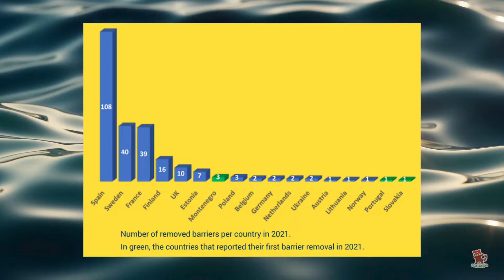Why are European countries removing their dams?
A record number of 239 dams were removed in 17 European countries in 2021.
Environmental activists note that restoring at least 25,000 kilometers of rivers to a free-flowing state is marked as one of the key elements of the European Union Biodiversity Strategy for 2030, which is part of the European Green Deal.
The cost of repairing and restoring barriers is considerably higher than the cost of demolition. Removing them is an effective way to restore rivers.